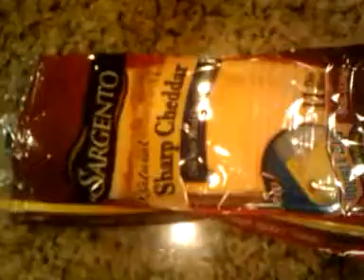Amin at the crib in las vegas pt2